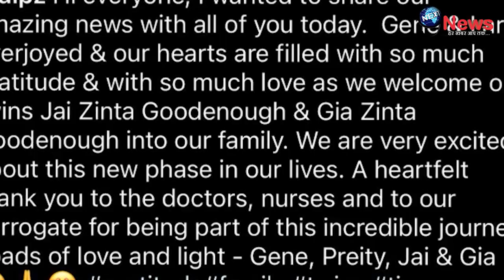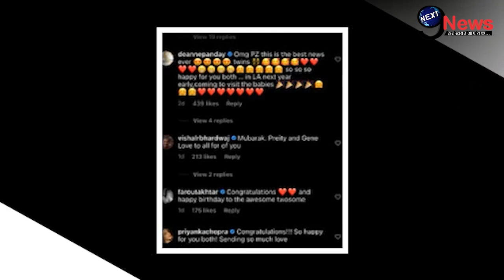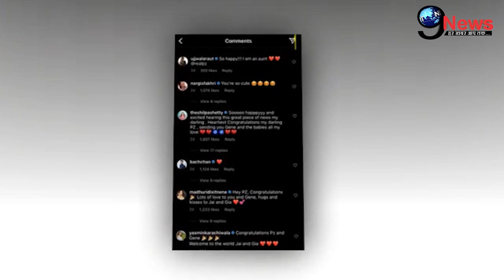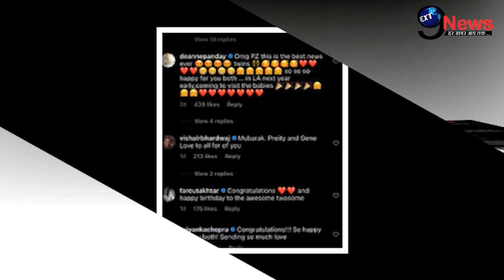प्रीति ज़िंटा के जुड़वा बच्चों को धर्मेंद्र ने दिया ये खास तोहफा, जन्म के दो दिन बाद आई ये GOOD NEWS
प्रीति ज़िंटा के बच्चों को धर्मेंद्र देओल से लेकर इन सभी बॉलिवुड सितारों से ढ़ेरो सारी बधाईयां मिली हैं..